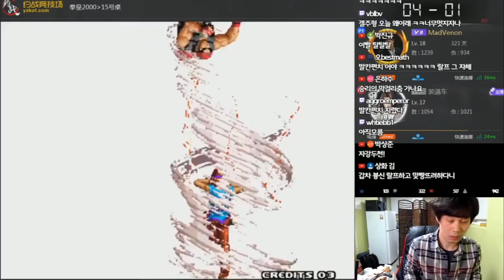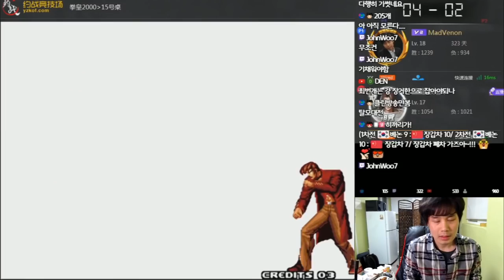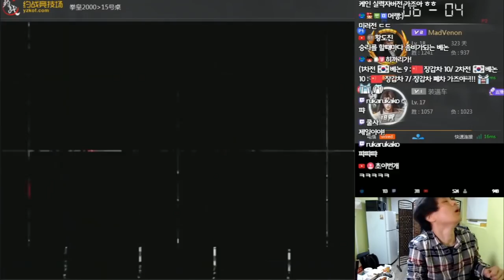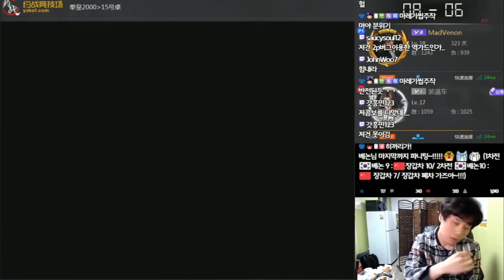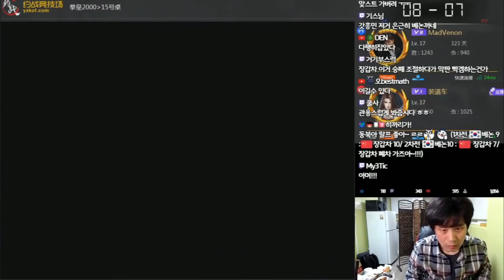[승리의 베논] 중국 무한콤보맨 '장갑차' 드디어 폐차시켰다! 장갑차전 풀경기 영상! (총 3경기 중 제 3차전 !) [킹오브2000] (3/3)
2019년 1월 26일… 장갑차 드디어 폐차시켰다! 장갑차전 풀경기 영상! 3# [킹오브2000]
4년만에 컴백한 전설의 베논의 생방송에 관심 부탁드립니다 ^^